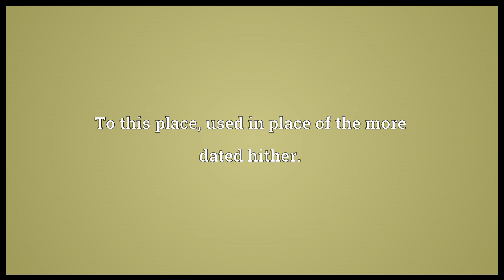Here Meaning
Video shows what here means. In, on, or at this place.. To this place; used in place of the more dated hither.. In this context..  here pronunciation. How to pronounce, definition by Wiktionary dictionary. here meaning. Powered by MaryTTS